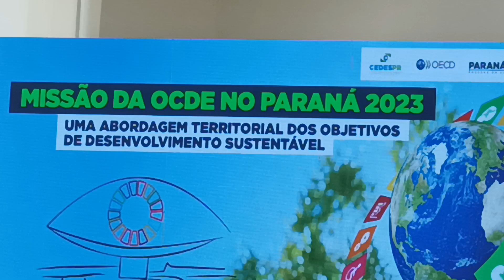Governador Ratinho Junior, Paraná o primeiro na OCDE